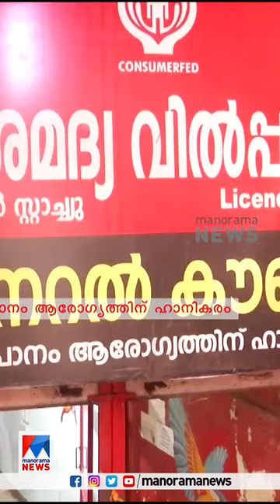ജവാന്‍റെ ഉല്‍പാദനം ഇരട്ടിയാക്കി ബവ്കോ; അര ലീറ്ററും വിപണിയില്‍